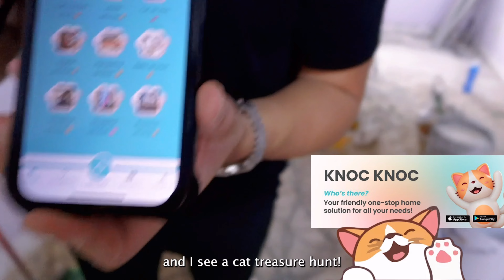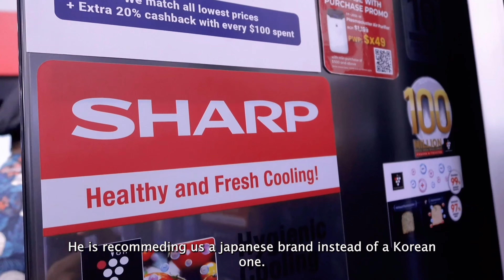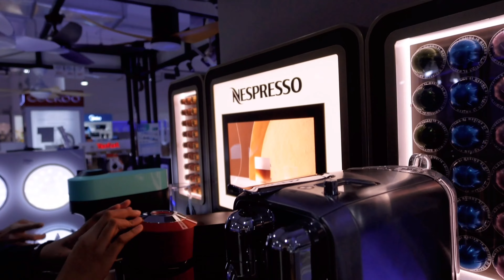CATS ARE GOING TO PAINT OUR HOME!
Knoc Knoc makes a visit to our space! Cats are going to paint our home!
Some MORE shopping at Audio House in this episode.